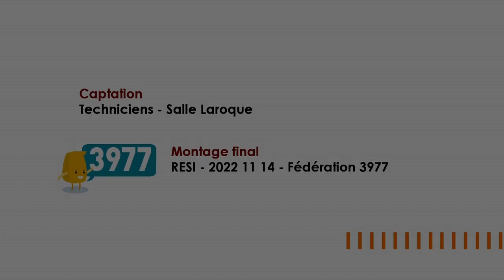3977 Colloque - Maltraitances institutionnelles « comprendre et mobiliser »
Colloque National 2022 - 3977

Table ronde : maltraitances institutionnelles « comprendre et mobiliser ».

Métiers de l’aide et du soin : entre bientraitance et maltraitance
Emmanuel Chignon (Directeur d’établissement)

Travail en équipe et prévention des maltraitances
Frédéric Woné (Médecin coordonnateur, Alma 24)

Les aidants : des constats aux initiatives
Clémentine Cabrières (Association Française des Aidants)

Les politiques peuvent-elles être maltraitantes ?
 Annie Vidal (Députée)
Maltraitances : les institutions : causes et solutions.